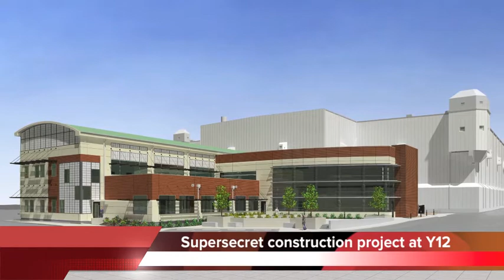Giant supersecret government construction project at Y-12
A supersecret construction project is going on at the Y-12 National Security Complex in Oak Ridge.

It's reportedly Tennessee's biggest construction project since World War II, and no one even knows the final cost.

Y12 says its building a Uranium Processing Facility, which could end up costing $6.5 billion dollars.

That's a massive project- equivalent to building 6 and a half Volkswagen plants.

And in today's dollars the investment would rival that of the entire Manhattan Project.

Builders and suppliers from Chattanooga may get some business from the superproject. Plans are to meet with potential suppliers here on October 31.

Now, we're told the Y12 project will help replace facilities used to maintain and dismantle nuclear weapons.

Project director John Eschenberg says the existing facilities at Y-12 are so old that he thought he had arrived in the Soviet Union.

The superconstruction project will run until 2 thousand 25, when the facility is expected to become operational.